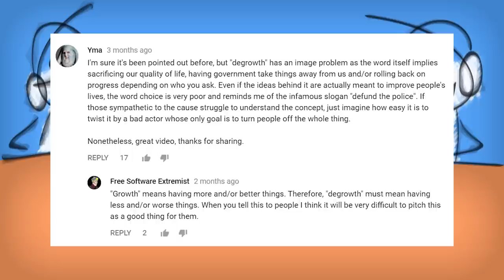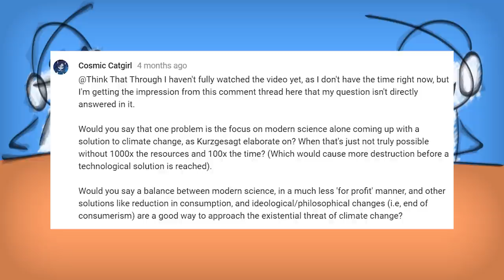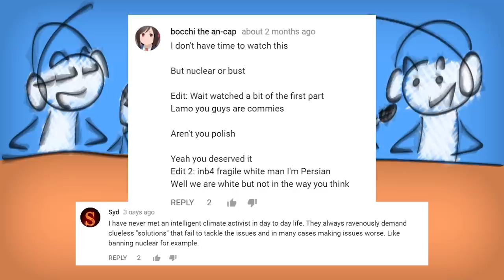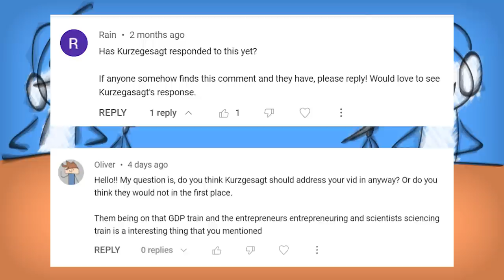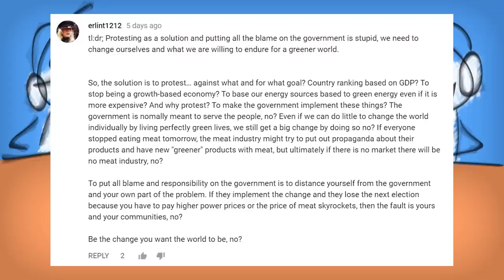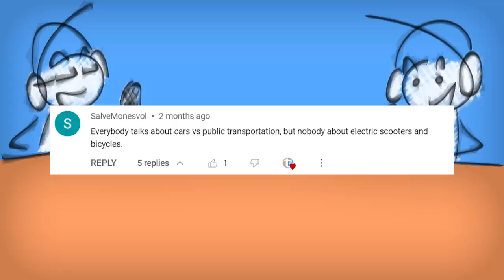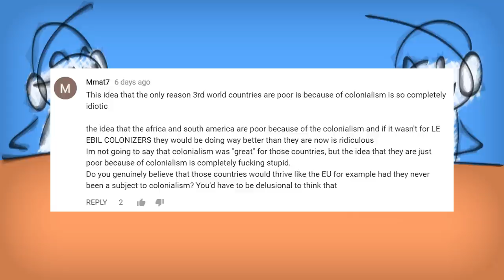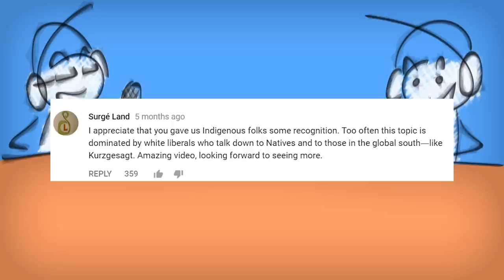Kurzgesagt: Agenda, Climate, and Greenwashing, oh my! A very special Q&A episode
🇵🇱Kanał po polsku (to wideo też jest!)
✉Get in touch: t3essays at gmail.com

Contents:
00:00 Intro
3:26 You're political as well! And a bit on our channel.
8:54 What do you think of Kurzgesagt?
16:19 How can you be socialists as Poles?
19:12 Solarpunk/degrowth is unrealistic
21:32 How can we introduce solarpunk/degrowth? Cure for doomerism.
25:31 Degrowth points
26:17 "Degrowth" sounds bad!
30:40 "Degrowth" and optics
32:40 How does degrowth address global poverty?
34:26 What IS economics about, really?
36:49 Science points
37:44 What counts a "technological solution" anyway?
41:40 Does Kurzgesagt listen to the scientists who warn us? (Nope!)
45:26 Can technology be good or bad? (Yep!)
46:43 THE NUCLEAR ISSUE
59:52 You have so many videos in Polish, please translate them!
1:00:44 Pan N's weird private war
1:03:15 Should Kurzgesagt respond to your video?
1:04:12 Philosophy loves "deconstructing" things, but that's way easier than providing solutions! (Yep!)
1:07:18 Humans disrespect nature, because it's hostile to them.
1:10:02 You forgot about the power of the individual. What if everyone decided to stop eating meat?
1:16:49 Climate justice? Living in the world isn't fair!
1:19:44 Indigenous people also committed ecocide (Yep!)
1:23:00 "Protesting" is such a weak solution
1:25:26 Electric bikes shoutout
1:28:03 Doesn't planting trees help? (Not really!)
1:30:28 Two Poles explaining colonialism to you
1:31:25 It's just natural for the stronger to conquer the weaker!
1:34:16 The obligatory reference to "human nature"
1:36:24 But there are also rich colonial countries!
1:38:26 These countries are simply poor because they're corrupt!
1:40:05 Colonialism was a net gain for those countries in the end
1:43:10 Positive comments
1:52:08 Goodbyes and announcements
1:55:40 Blooper reel
2:00:08 Pan s has a Brazilian (nerding out on yerba mate)